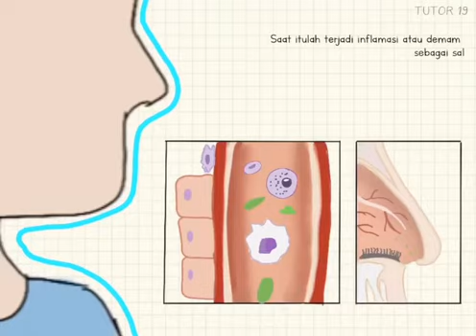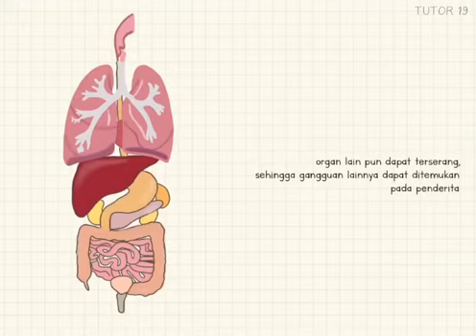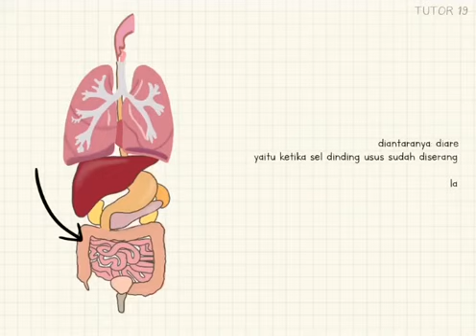Cara mudah dan praktis mengenal VIRUS COVID 19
Bagaimana virus covid 19 menyerang manusia, kenapa mematikan dan bagaimana pola penularannya.